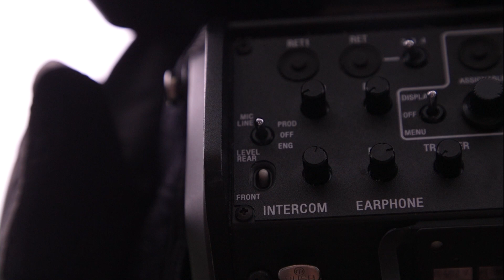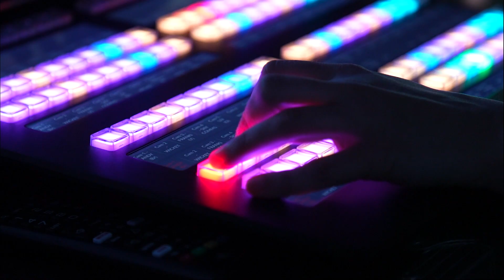The Opening Day of the Lancashire Cricket 2023 Season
For the first game of the Lancashire Cricket LV County Championship Campaign, we had the pleasure of working alongside sky to provide them with our broadcast. Getting to work alongside fellow broadcasting companies is always a great opportunity for us, especially one as renowned as Sky.